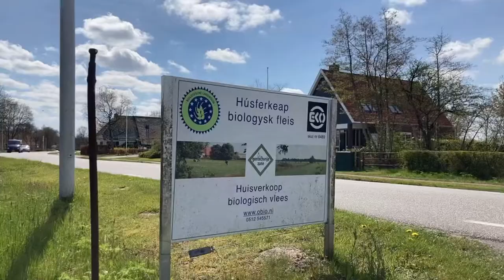#31 Bioboer Vlog Molketaap / Melktap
Bij Obio maken ze gebruik van een melktap waar je zelf lekkere verse biologische volle melk kunt tappen.